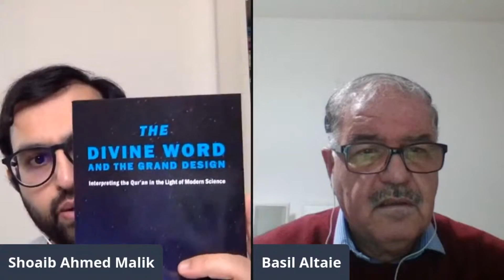God and the World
An interview with Prof. Basil Altaie by Dr. Shuaib Ahmed Malik.
Altaie talks about issues in Physics, Philosophy, Kalam, Quantum Mechanics and Cosmology